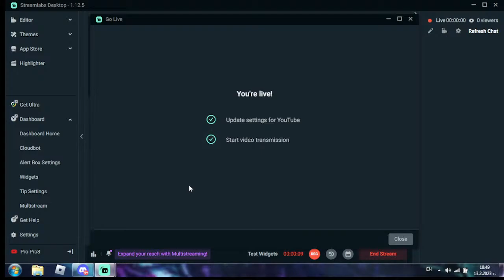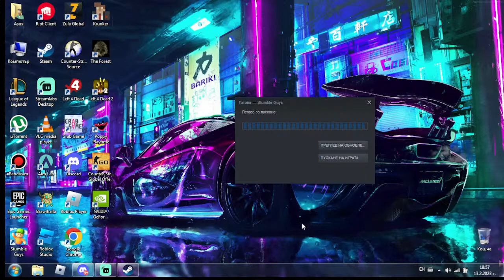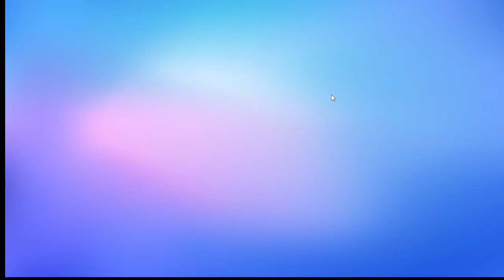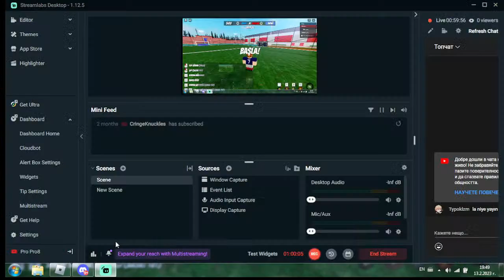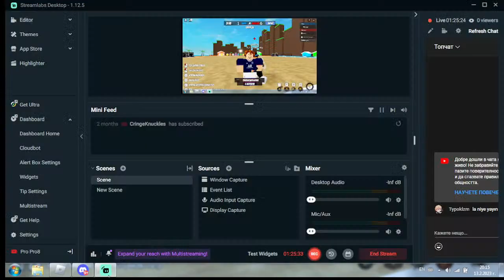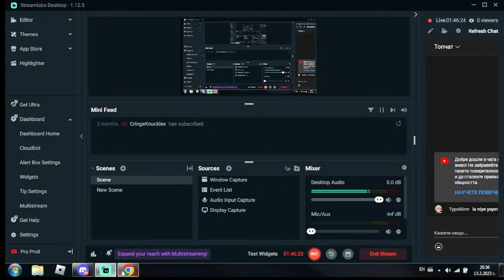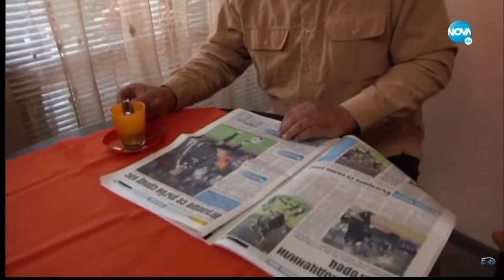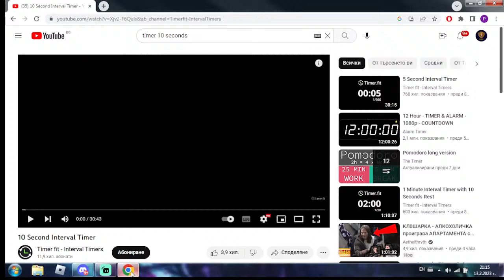sudbi na krustoput